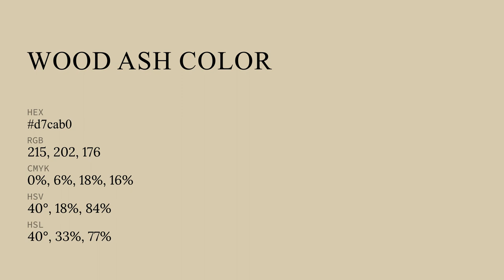Wood Ash color d7cab0 hex color - Yellow color - Cool color d7cab0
What color is Wood Ash ? d7cab0 hex color - Yellow color - Cool color d7cab0

Hex d7cab0 Color Code is also known as Wood Ash color.

Hex d7cab0 Color code in RGB color code model is created after adding 84.31% red color, 79.22% green color and 69.02% blue color.
Hex d7cab0 Color code in CMYK color (process color) code model is generated after subtraction of 0% cyan, 6% magenta, 18% yellow and 15% black.